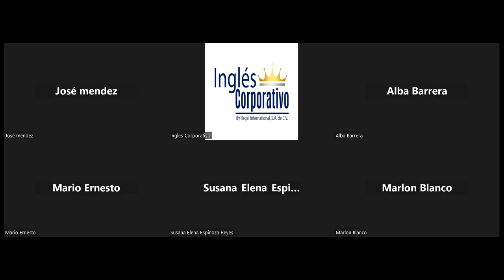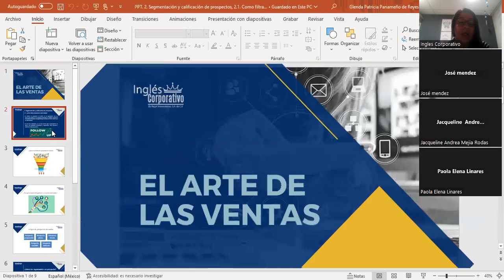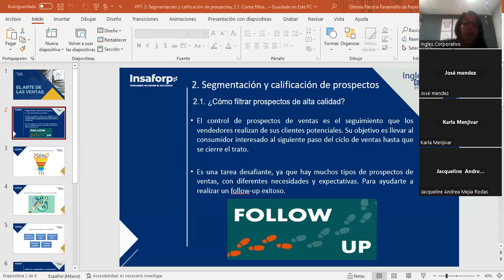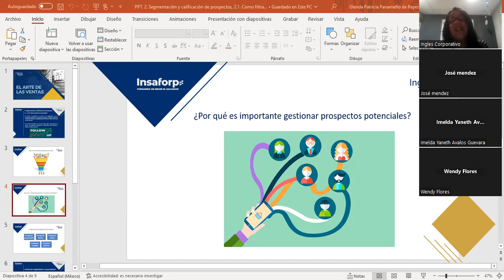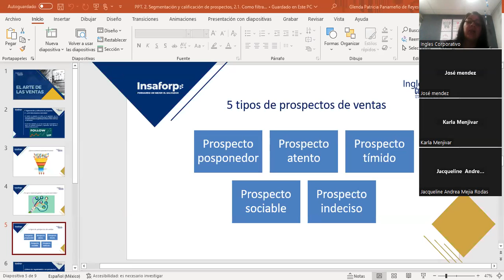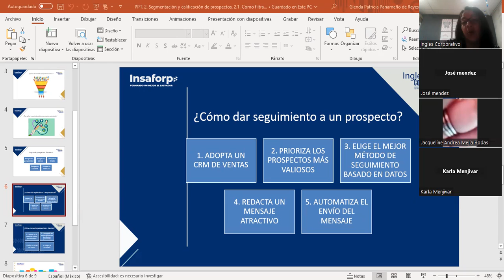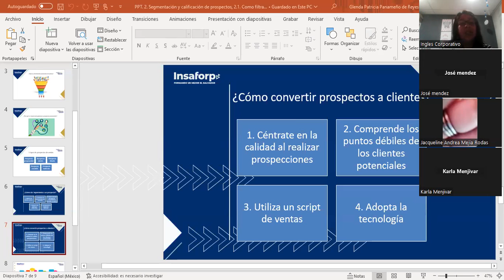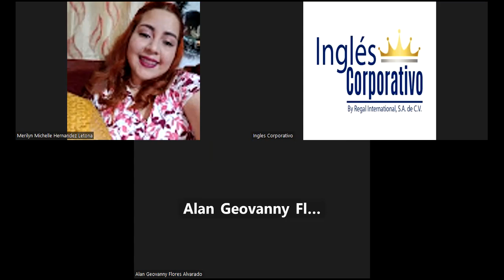Sesión#8-18/09/2023-VENTAS1-CA-01-8-9-PM-09-23-Panameño-Llamadas de seguimiento